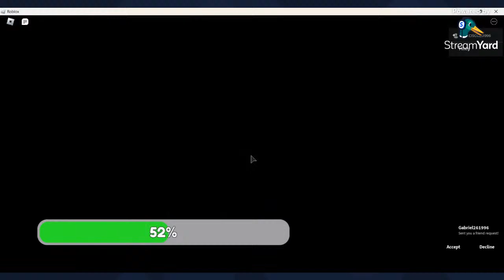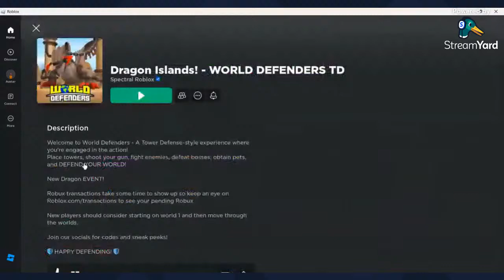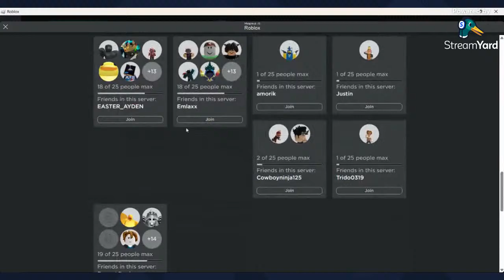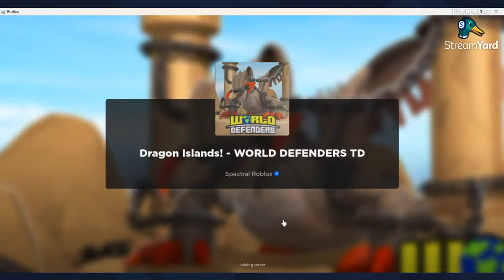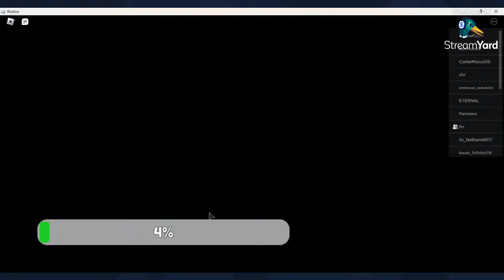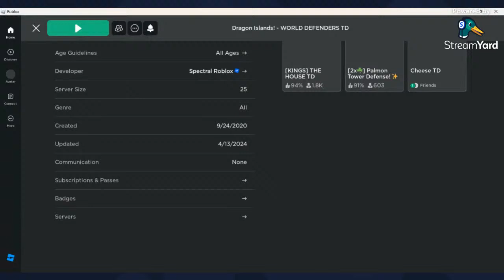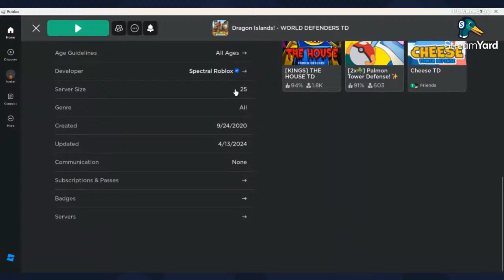GRINDING THE NEW WORLD DEFENDERS EVENT + THE HOUSE TD! Live